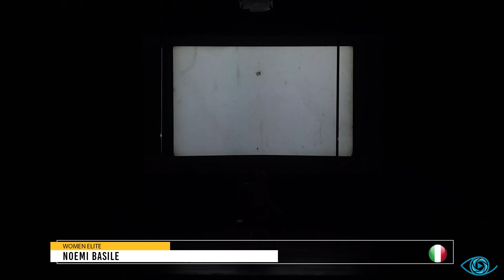NOEMI BASILE POLE ART ITALY 2019 WOMEN ELITE